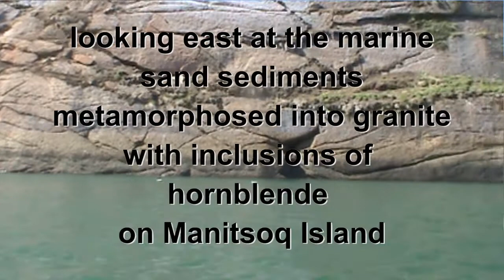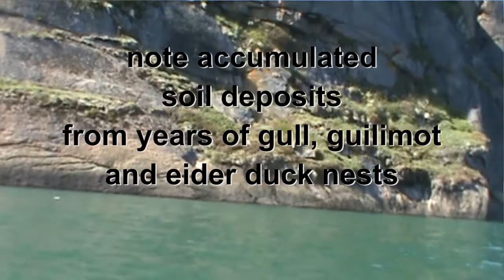Upernavik padding Manitsoq to the glacier sect 2 GEFerris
Ammassat scrambling in the focus on granite ramp Manitsoq views in the water just over the side of my kayak